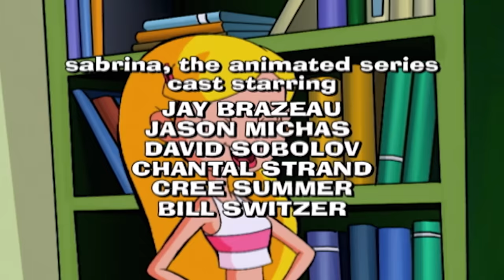Sabrina the Animated Series 138 - Xabrina Warrior Witch | HD | Full Episode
Harvey is recruited to test a prototype of a new virtual reality game. Unbeknownst to him, the video executive, Charles Embeeay made the game addictive! Sabrina and Chloe become concerned when Harvey starts skipping school. They pay a visit to Harvey’s house and are shocked to find him hypnotized by the game.  Sabrina uses her magic to transport herself and Chloe into the game world. Once there, she is transformed into a warrior and with Chloe’s help they fight many mythological creatures & Mr. Embeaay himself in order to rescue Harvey and return his mind safely to Greendale.